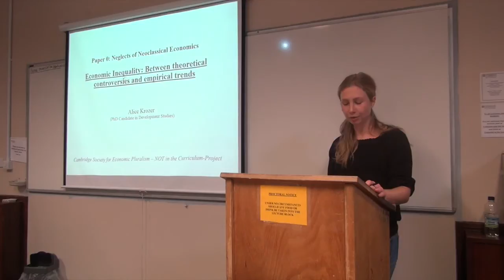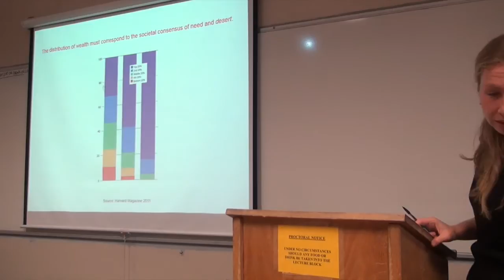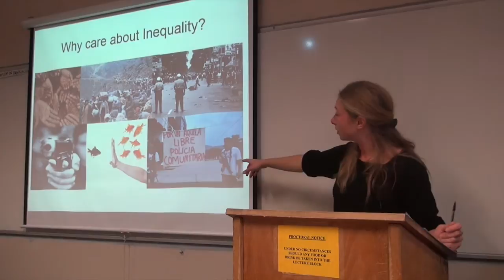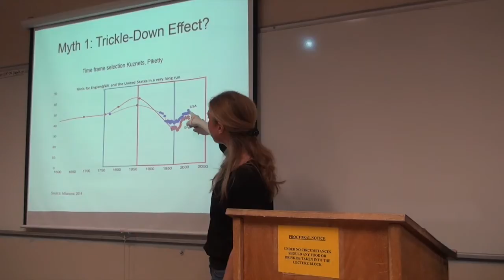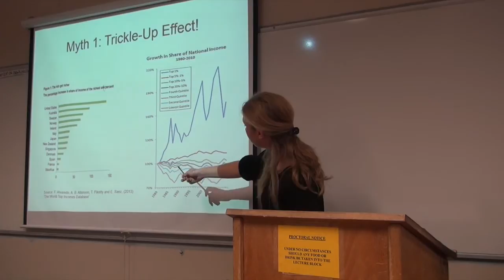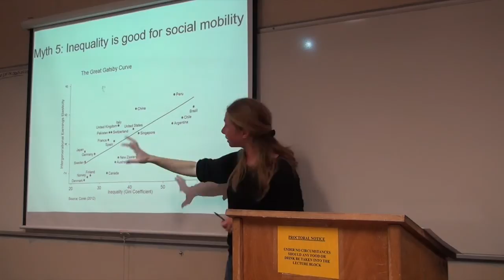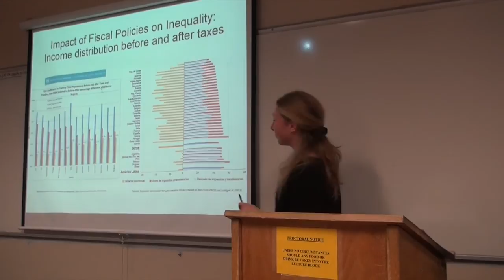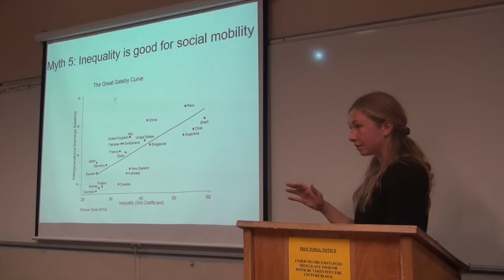CSEP Paper 0, Lecture 7 | Economic Inequality: Theory and Evidence, Alicia Krozer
In the aftermath of the financial crisis the issue of a rising global inequality and its negative effects on the economy and society has been receiving increased attention in the public discourse. In this lecture, Alicia Krozer will reconsider inequality from various angles that have been neglected by neoclassical economists, who at best assume inequality to be an inevitable side issue.

It will discuss why unequal distribution of incomes matters by outlining specific impacts that are associated with it (e.g. high levels of violence, mass migration, and erosion of social cohesion), consider the arguments about adequate and efficient redistribution and present some of the actual recent trends in global inequality.